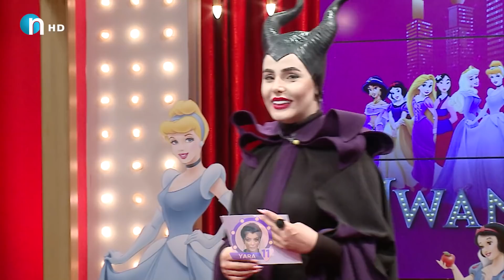یارا له‌بڕیاری‌ لیژنه‌كه‌ ده‌ترسێت‌و ده‌ڵێت ده‌ست ده‌كه‌م به‌گریان.. كردوته‌ به‌شۆربا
یارای‌ كلاسیكۆ ئه‌مڕۆ میوانی‌ جوانكیله‌ بوو